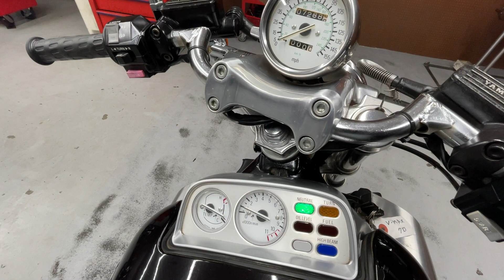YAMAHA V-MAX 1FK - ヤマハ V-MAX - 社外ハンドルバー、サブフレーム 装備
■ヤフオク！